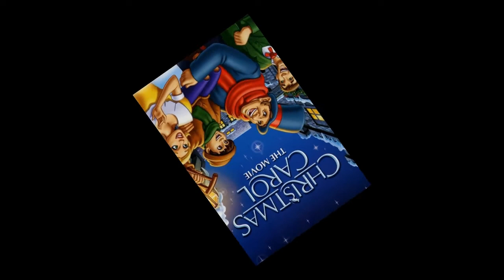Nicolas Cage's Filmography Ranked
Finally made it here. Went through all of Nicolas Cage's filmography from December 2021 to August 2022. It was suppose to be 100 films, but a movie called The Retirement Plan was delayed until December of 2022 so it's only going to be 99 films. Most of the films were either fun or OK. A few bad and great films. Overall his filmography is even. With there being just enough of films that I enjoyed.

0:00 - Intro
0:51 - 99
1:49 - 98
2:55 - 97
3:41 - 96
4:29 - 95
5:16 - 94
6:06 - 93
6:17 - 92
6:55 - 91
7:32 - 90
8:37 - 89
9:34 - 88
10:19 - 87
11:16 - 86
12:11 - 85
13:06 - 84
14:08 - 83
15:12 - 82
15:51 - 81
16:31 - 80
17:33 - 79
18:29 - 78
19:40 - 77
20:42 - 76
21:18 - 75
21:54 - 74
22:40 - 73
23:31 - 72
24:26 - 71
25:45 - 70
26:52 - 69
28:06 - 68
28:52 - 67
30:01 - 66
30:47 - 65
31:56 - 64
32:54 - 63
33:35 - 62
34:31 - 61
35:54 - 60
36:38 - 59
37:23 - 58
38:26 - 57
39:36 - 56
40:36 - 55
42:03 - 54
43:16 - 53
44:40 - 52
45:25 - 51
46:14 - 50
47:04 - 49
48:03 - 48
48:54 - 47
50:03 - 46
51:02 - 45
52:01 - 44
53:18 - 43
54:15 - 42
55:22 - 41
56:28 - 40
57:28 - 39
58:42 - 38
59:53 - 37
1:00:54 - 36
1:02:06 - 35
1:03:32 - 34
1:04:37 - 33
1:06:00 - 32
1:07:17 - 31
1:08:17 - 30
1:09:17 - 29
1:10:22 - 28
1:11:20 - 27
1:12:35 - 26
1:13:24 - 25
1:14:30 - 24
1:15:27 - 23
1:16:13 - 22
1:17:17 - 21
1:18:13 - 20
1:19:14 - 19
1:20:20 - 18
1:21:41 - 17
1:23:04 - 16
1:24:22 - 15
1:25:23 - 14
1:26:32 - 13
1:28:03 - 12
1:29:28 - 11
1:30:57 - 10
1:32:12 - 9
1:33:28 - 8
1:34:53 - 7
1:36:27 - 6
1:37:40 - 5
1:39:04 - 4
1:40:09 - 3
1:41:18 - 2
1:42:21 - 1
1:43:47 - Outro

Early Avril by Unicorn Heads
Easy Sunday by Bad Snacks
Everything You Wanted by Dan Lebowitz
Fresno Alley by Josh Lippi & The Overtimers
Glass by Lish Grooves
Head High Swells by The Whole Other
It Was a Fine Day by South London HiFi
Papov by Yung Logos
Pedal to the Medal by Chris Haugen
The Beacon by Zachariah Hickman
Yellow Flamingo by Sarah, The Illustrumentalist
Triumph on the Prairie by Trevor Garrod